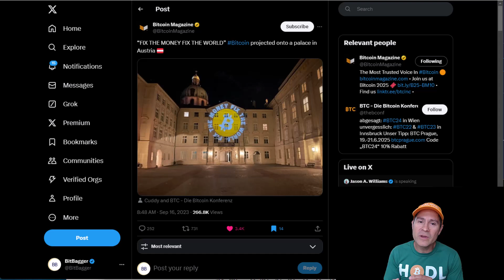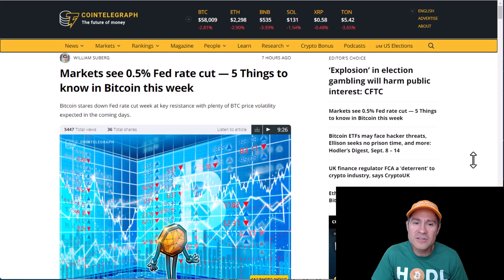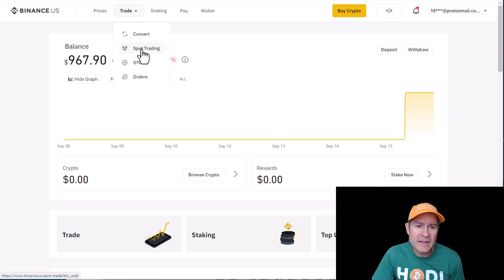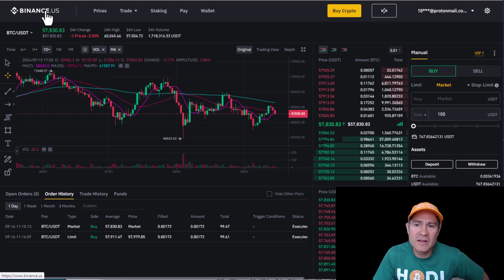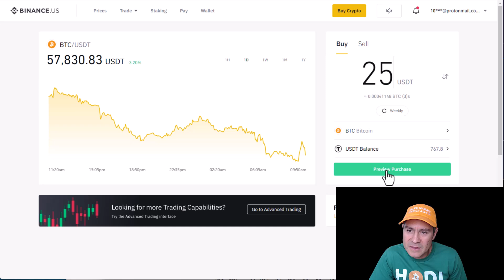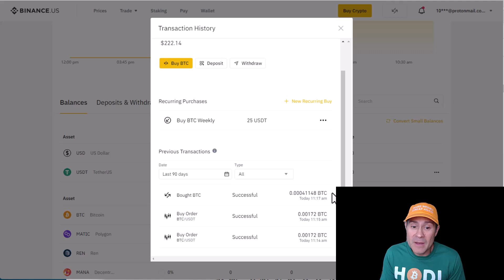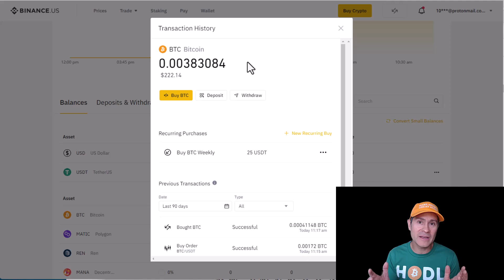Bitcoin Dollar Cost Average Strategy Kickoff in Sep '24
Kicking off a new bitcoin dollar cost average (DCA) experiment commencing in September 2024 just ahead of the first Fed rate decrease later this week after two years of quantitative tightening and holding rates steady.

Setup your own DCA plan by buying at River, Swan or Coinbase.

The Bitcoin Revolution began over 15 years ago and today the world is realizing that bitcoin is the strongest money and best way to protect wealth from currency debasement. Learn how bitcoin can work for you with free training

Two great ways to buy bitcoin are River and Swan.